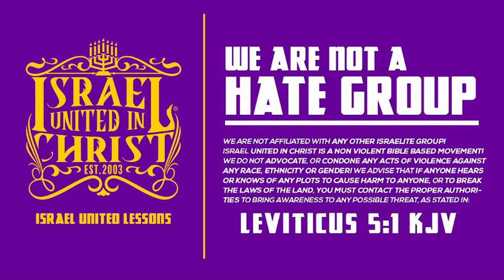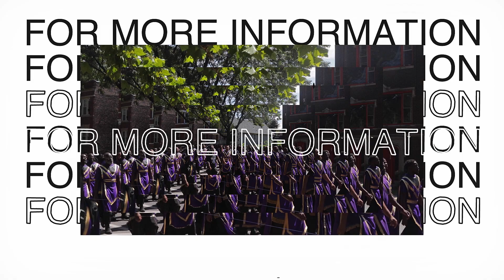IUIC: NEWORLEANS | "World Champion Kick Boxer" Wants To Fight The Prophets